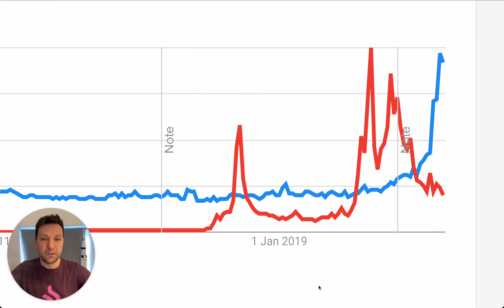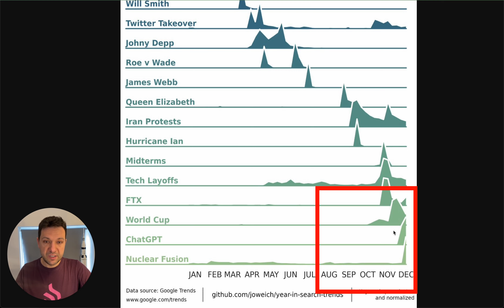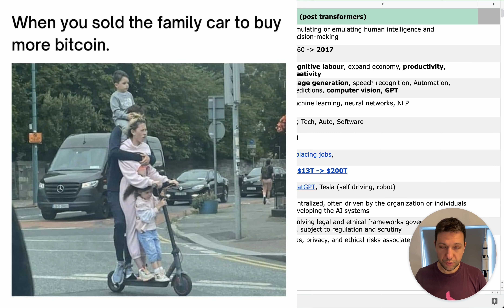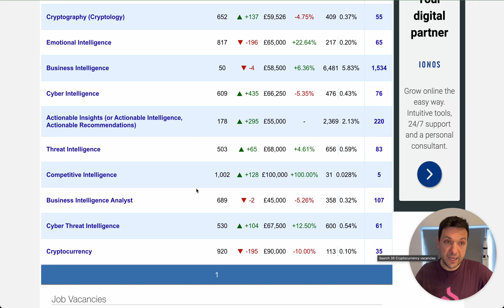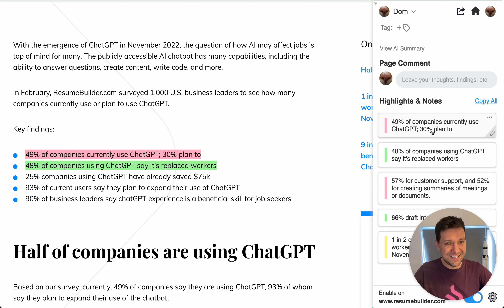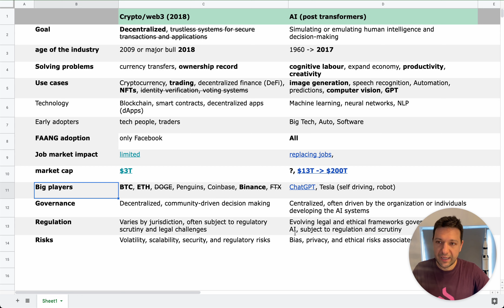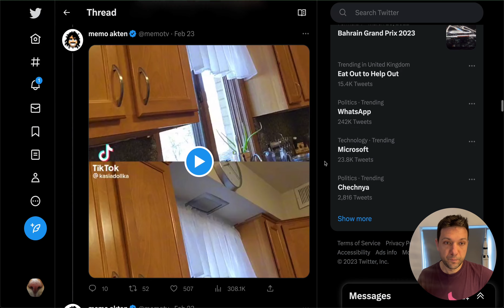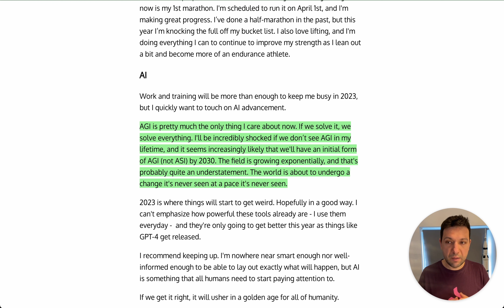Crypto vs. AI in 2023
I compare and contrast AI and crypto, discussing their respective importance and potential. I also touch on the current state of the industries, including how crypto has experienced massive bull and bear markets over the past decade, while AI is currently taking off despite recent market valuation compressions.

EPISODE LINKS:
- John Carman on AI winter periods article:

OUTLINE:
0:00 - Intro
1:23 - John Carman on AI winter periods
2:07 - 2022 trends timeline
3:25 - Elon
3:50 - AI vs. Crypto compare table
7:22 - AI vs. Crypto: jobs
11:30 - AI vs. Crypto: Developer Adoption
12:22 - ChatGPT history timeline
13:23 - emotions?
16:10 - Finishing meme